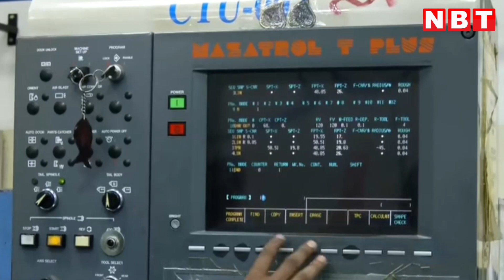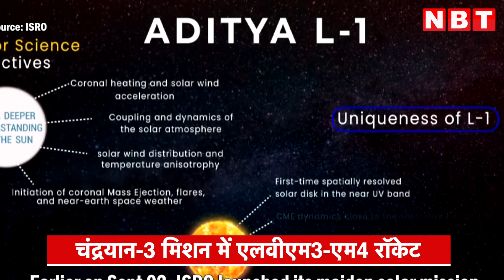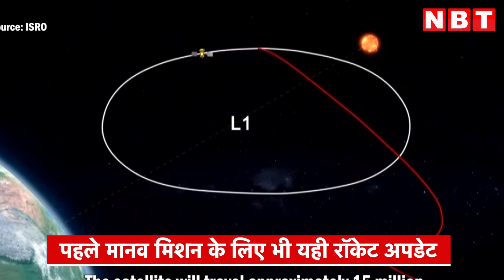Gaganyaan 1 Mission Launch Date: बिना रुके, बिना थके सबसे बड़े मिशन की ओर ISRO | NBT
चंद्रयान-3' और 'आदित्य-एल1' मिशन की ऐतिहासिक सफलता के बाद इसरो ने अपना अंतरिक्ष अभियान जारी रखा है.  इसरो अब 'गगनयान-1' परियोजना शुरू करने के लिए पूरी तरह तैयार है। सीटीटीसी भुवनेश्वर ने परियोजना के लिए सटीक उपकरणों और घटकों का निर्माण लगभग पूरा कर लिया है। सीटीटीसी भुवनेश्वर ने 'चंद्रयान-3' के लिए बड़ी संख्या में सटीक उपकरण और घटकों का भी निर्माण किया। कभी आराम न करने के रवैये के साथ इसरो अंतरिक्ष क्षेत्र में अपनी ताकत लगातार दिखा रहा है। 'गगनयान-1' के लिए 120 से अधिक इंजीनियरों और तकनीशियनों की एक टीम ने मिशन के लिए अलग-अलग पहलुओं पर काम कर रही है.